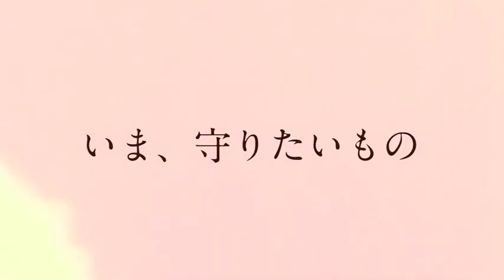映画『UGLY』公開記念トークショーVo.4 映画監督 NIGHT.mov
映画『UGLY』公開記念トークショーVo.4
映画監督 NIGHT
松永大司 監督× 伊藤さとり(映画パーソナリティ) さん× 深田晃司監督